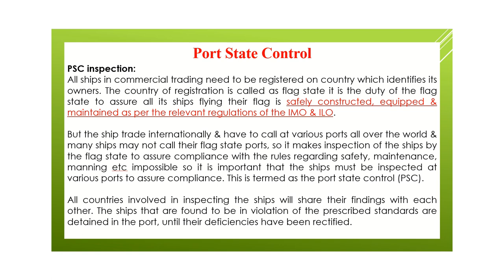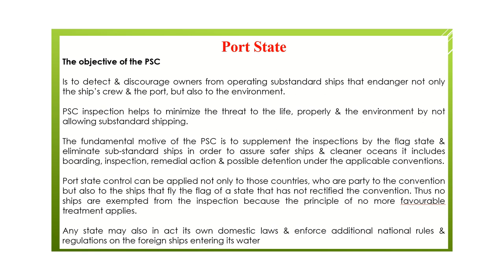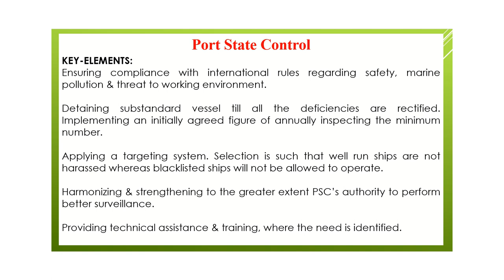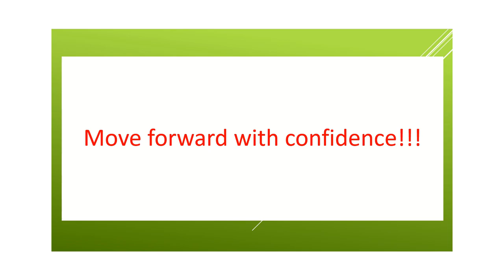Port state control - Part 2